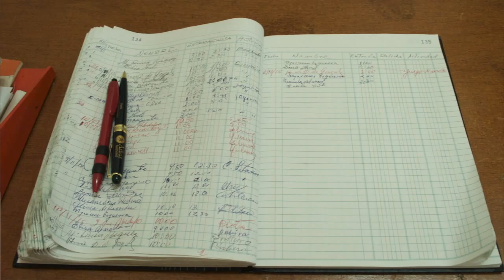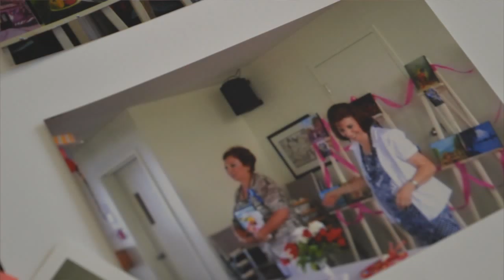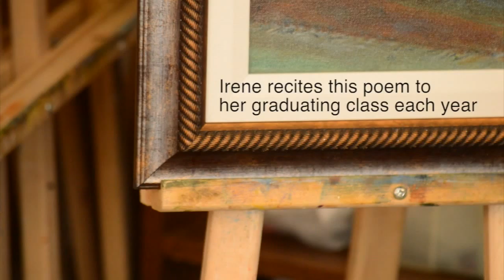Club Casa de los Abuelos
Club Casa de los Abuelos operates out of a small room in the Bronson Centre, but its impacts are far-reaching to its community of Spanish-speaking seniors. Offering classes, activities, and a place to come together, the now 12-year-old club has become a second home and a friendly force to combat immigrant seniors' isolation.

Reporting by Craig Lord, Amy Thatcher, Aishu Ravishankar and Owen Maxwell